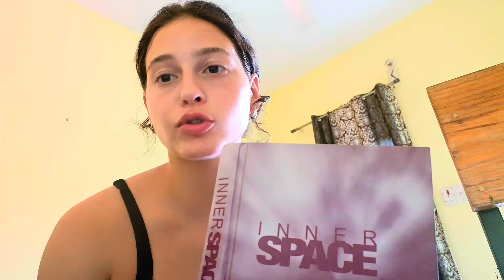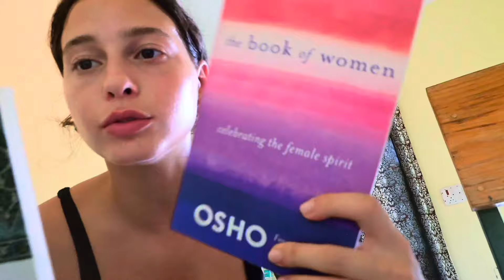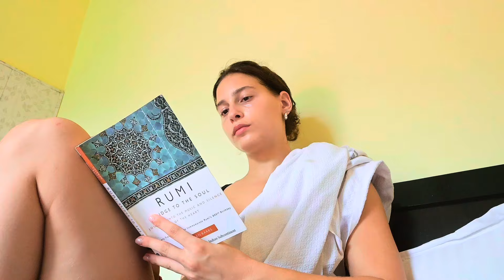*REALISTIC* day in my life - 200hr Yoga Teacher Training in India🇮🇳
An extremely realistic day in my life doing my 200hr yoga teacher training in Rishikesh, India. No sugar coating, hust the real truth of what my packed day to day schedule was like with yoga, asana, kriya, pranayama, anatomy, meditation, philosophy, Ayurveda, ashtanga, hatha, yin yoga, alignment classes and vegetarian meals!